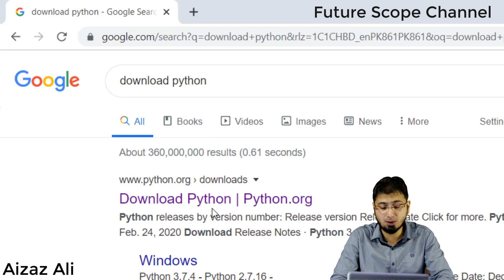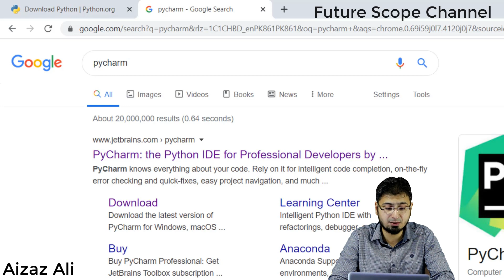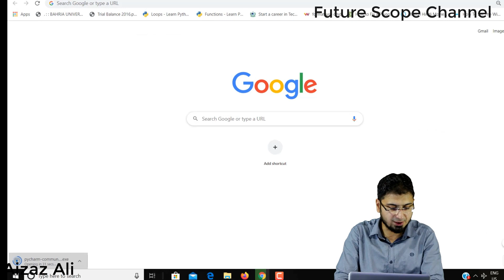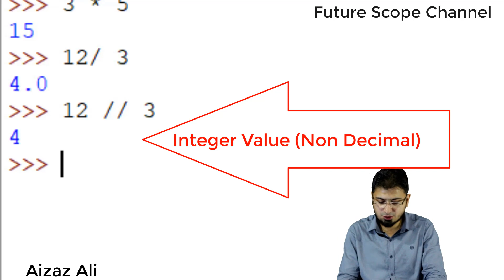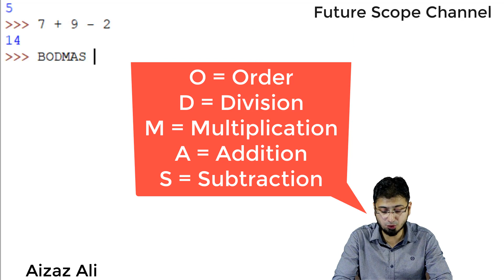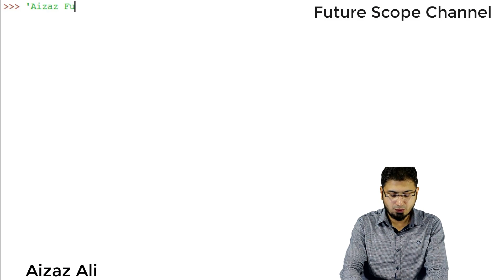#2.1 Downloading, Installation of Python, Pycharm, Dcoder & Numeric Coding in Hindi/ Urdu|AI Series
how to install and download Python 3.8, Pycharm & Dcoder on computer,mobile or laptop, Python is so useful language so downloading python and its supporting IDEs is so essential. and we are also doing some numeric coding so easily. Pycharm Dcoder is most suitable IDE if you use them. you will enjoy and fun learning of programming.

Channel information.
AI and Machine Learning will be taught, 1st we will start from Python Tutorials U can make online money from freelancing, Deep learning will also be taught, later tensorflow 2.0 it will enhance your freelancing by this education channel.

In this video I will make you learn Python,  Pycharm and Mobile Software name Dcoder
and i will make you learn some numeric coding with simple syntax ..
You will enjoy this
Welcome to learning Artificial Intelligence, Machine Learning and Deep learning
then after learning this skill you can earn from Freelancing unlimited
even children can learn this skill.

Like my facebook, instagram and twitter channel.

I will do my best to upload 1 to 2 videos in every week.
Next video topic is Variables and Indexing in Python 3 Language.